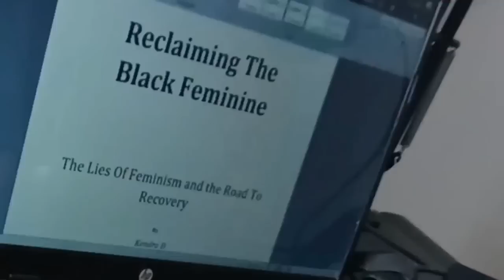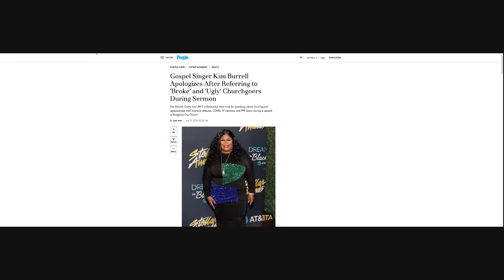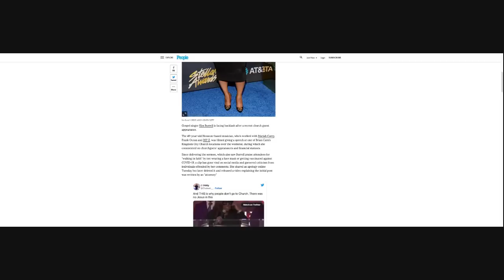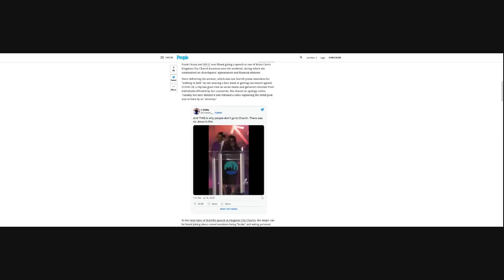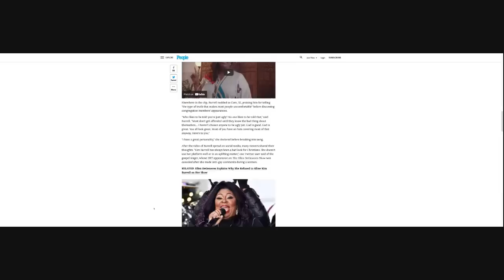Kim Burrell Calls Congregation Ugly And Broke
Kim Burrell is at it again, this time calling the congregation ugly and broke.  She's being dragged all over social media mostly by black women for her remarks.  This isn't the first time people have been upset with something she's said in the pulpit, but why are people really mad?  Are they upset because she's telling the truth?  Let's talk!

I want ladies to benefit from my channel in 5 distinctive ways:
1. Understand feminism and the gynocracy
2. Raise your level of awareness and consciousness
3. Utilize the 10 Life Values and other proven methods
4. Completely understand your female nature & nurture
5. Master your femininity to fulfill your supporting role